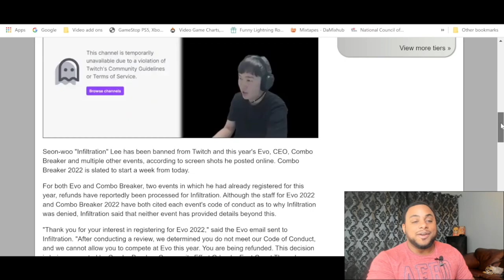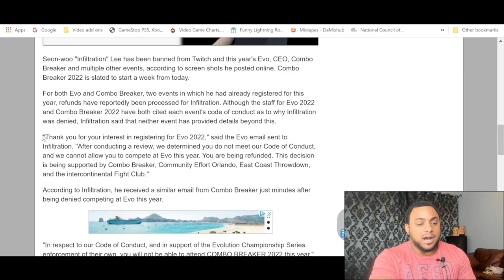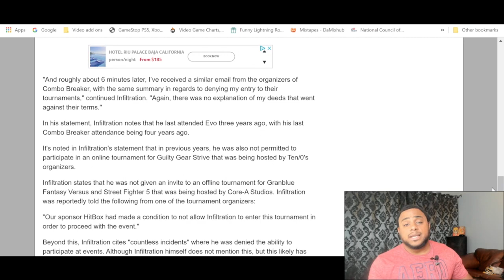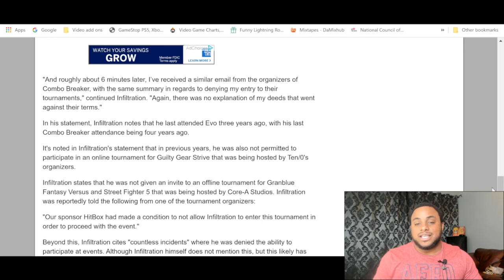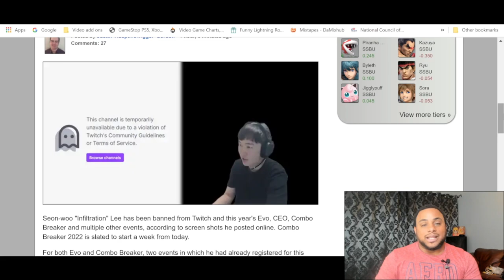Infiltration banned from Twitch and 2022 Evo, CEO, Combo Breaker and multiple other events